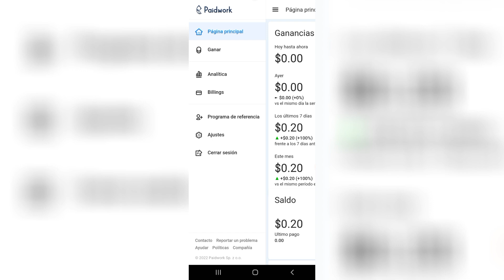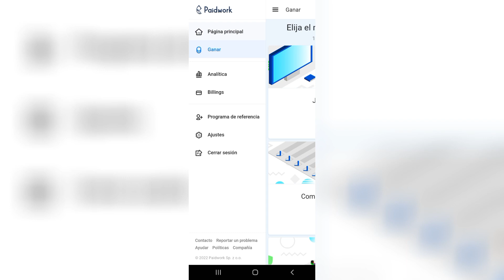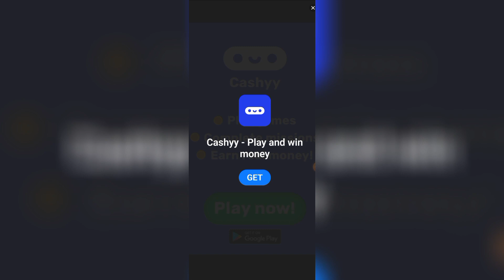Aplicación Para Ganar Dinero |Paid Work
Hola amigos aquí les dejo el enlace para que lo puedan registrar y generar una ganancia extra.